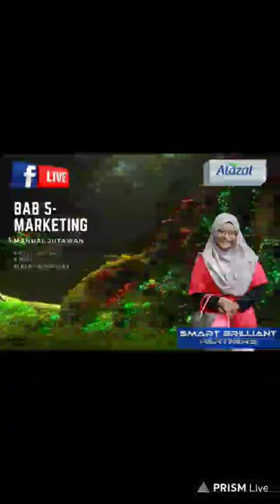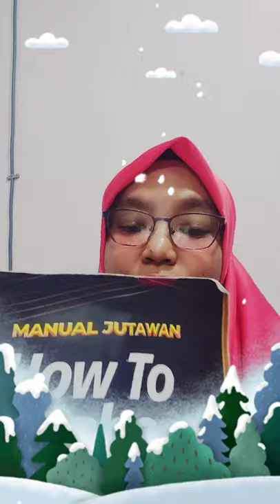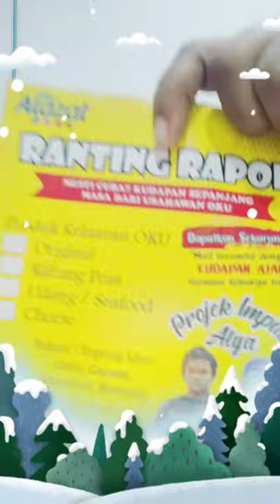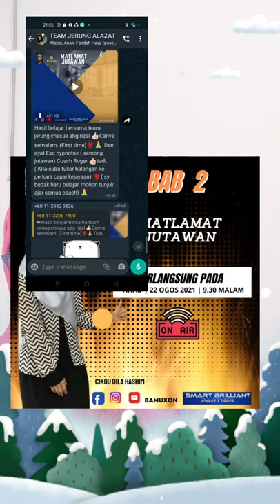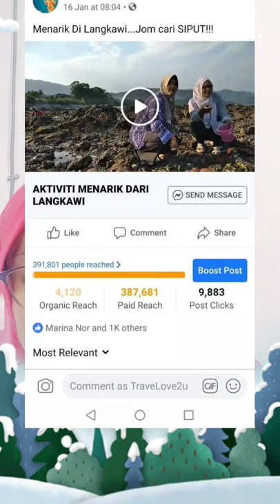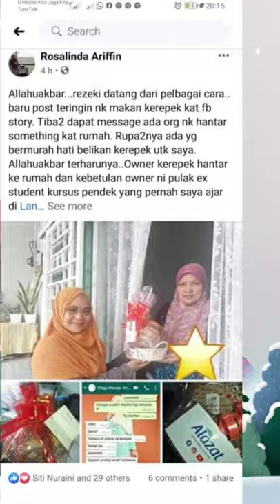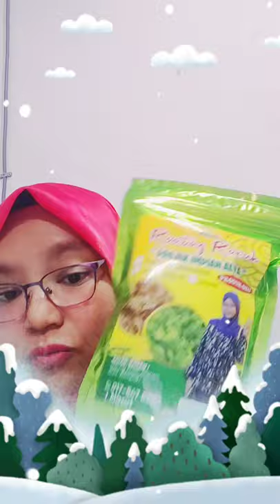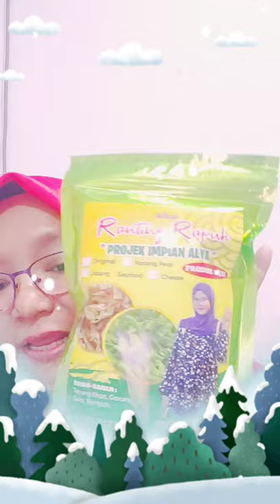TIP & SHARING PERNIAGAAN(1)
Jom tahu tip dan sharing macam mana nak growth Bisness anda